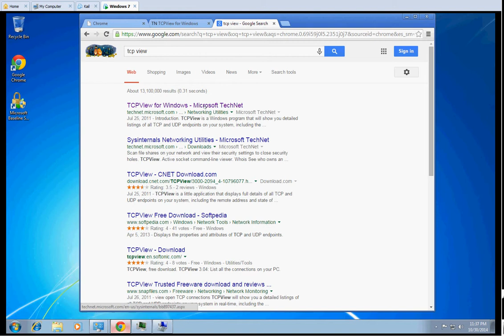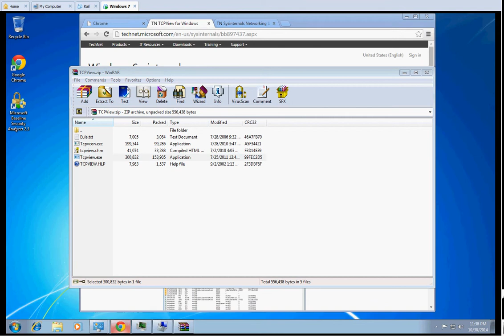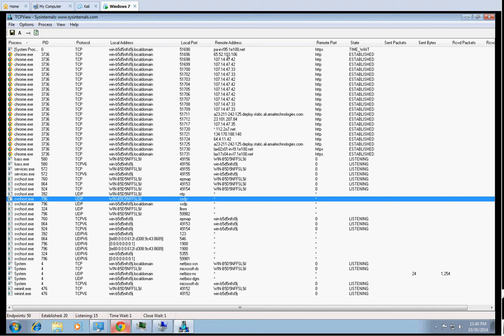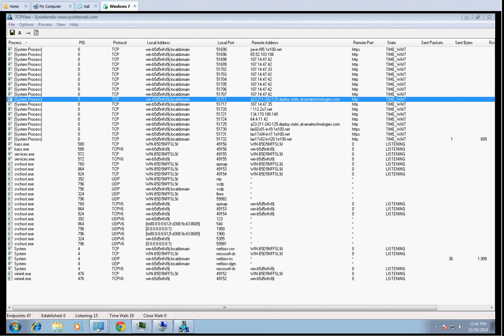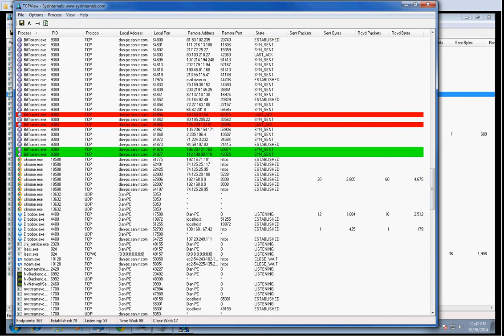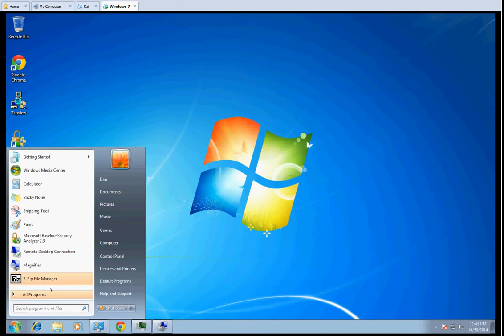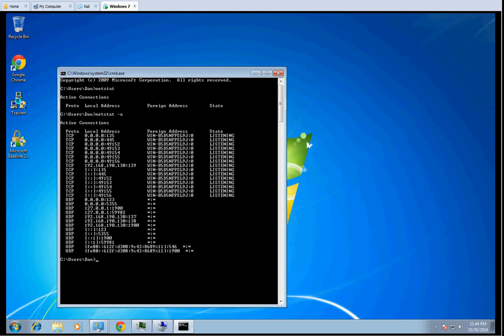Cyberpatriot How To TCP View (Tool)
This is how you use TCP View and how you can use it in CyberPatriot